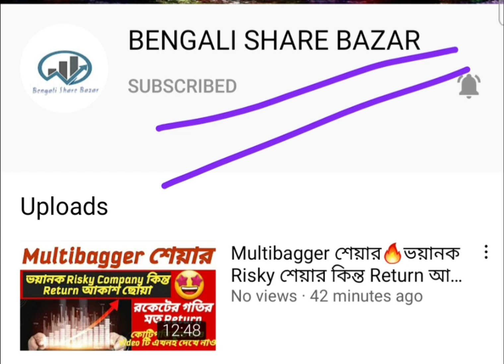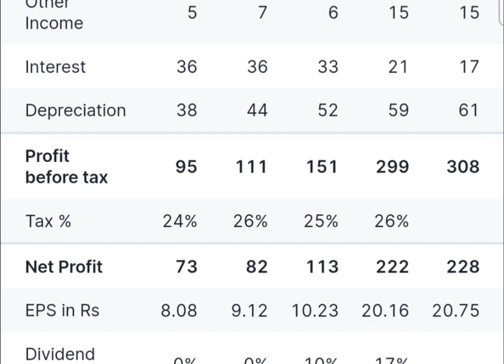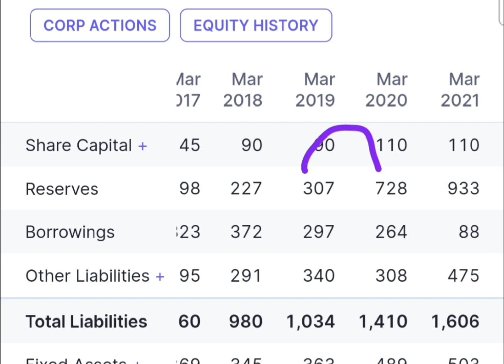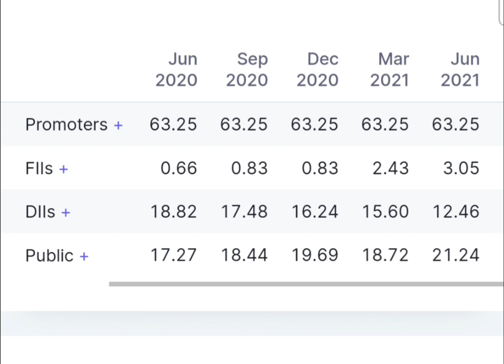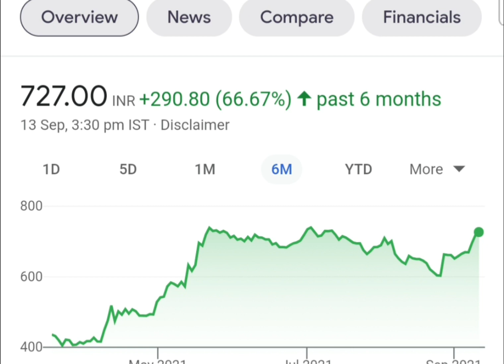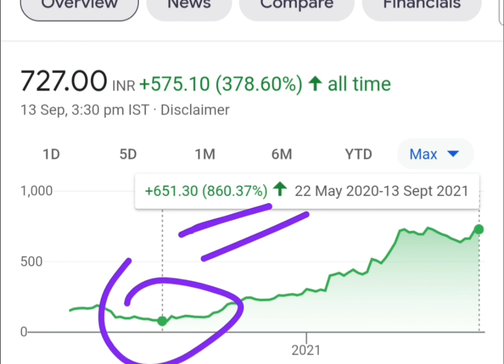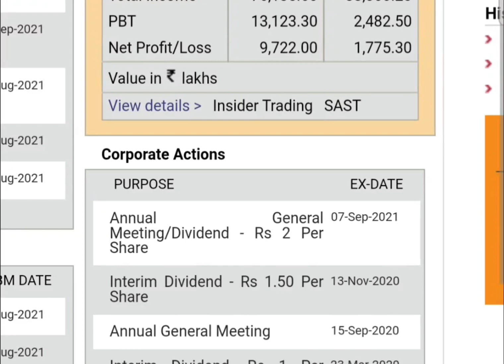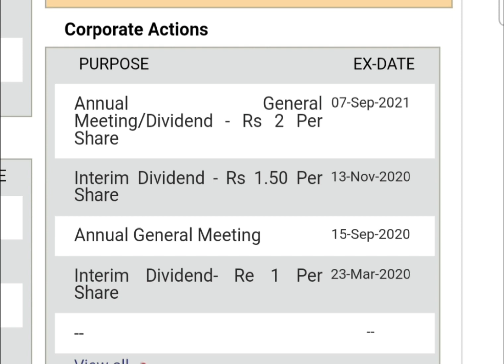অসাধারণ Return পেতে এখনই Invest করুন💥Target 1000🤑860% মাত্র 16 মাসে🔥Fundamentally Strong Share🤩BSB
THIS VIDEO ONLY EDUCATION & LEARNING PURPOSE. KINDLY DO YOUR OWN ANALYSIS AND INVEST IN SHARE MARKET.